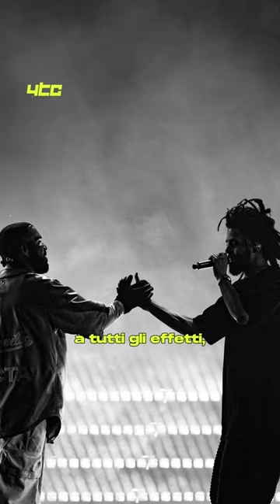Kendrick Lamar ha DISSATO Drake e J. Cole?🤯